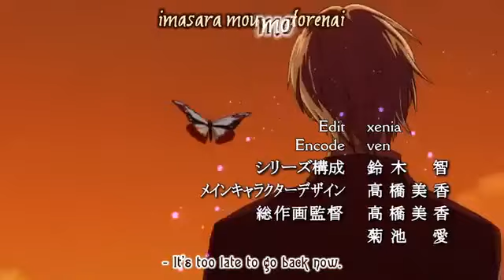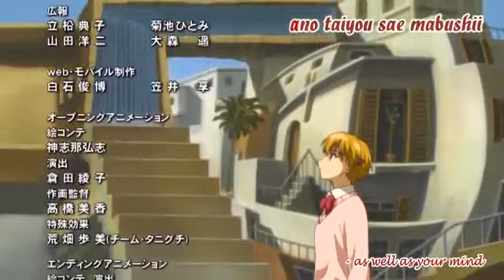Majin Tantei Nougami Neuro Episode 22 [English Sub]